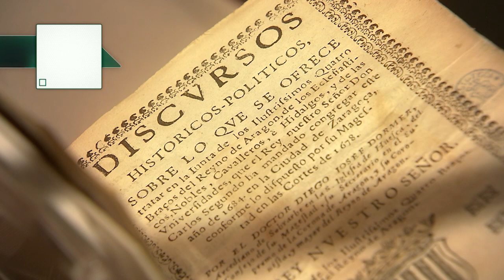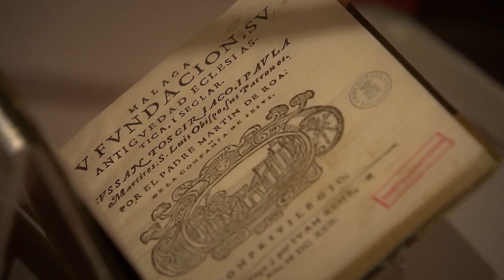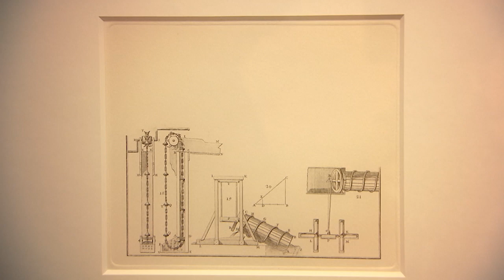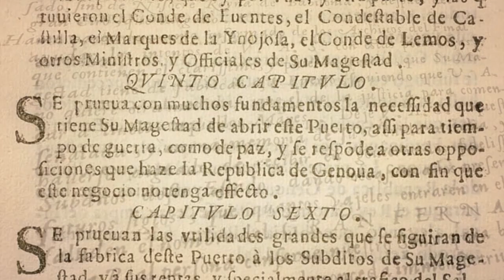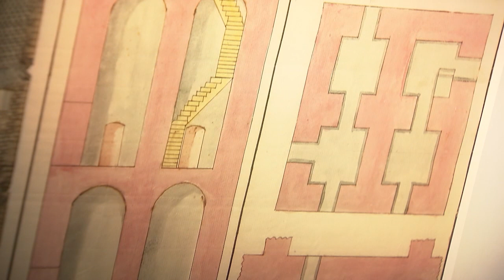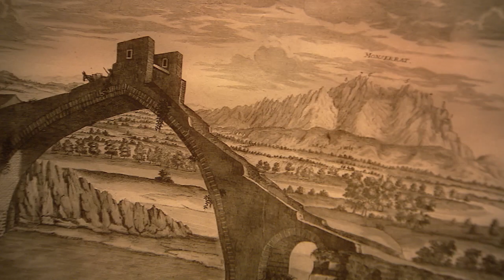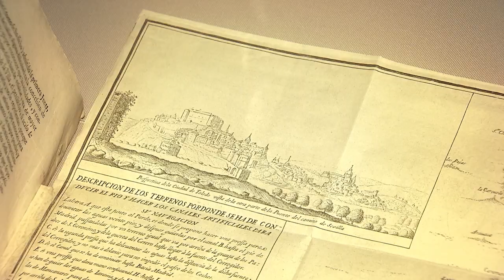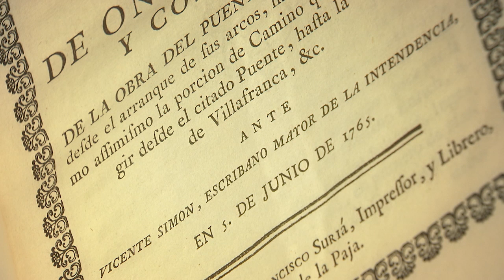Sueño e Ingenio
En la Biblioteca Nacional de España se puede visitar hasta el 26 de abril la exposición "Sueño e Ingenio. Libros de ingeniería civil: del Renacimiento a las Luces", una muestra que nos permite viajar en el tiempo a través de puentes, caminos, acueductos, presas, canales o puertos. De esta forma, nos acercamos un poco más a la historia de la ingeniería civil de nuestro país.

Participan:
Daniel Crespo Delgado. Comisario de la exposición. Fundación Juanelo Turriano;
Consuelo Gómez López. Profesora de Historia del Arte UNED;
Miriam Cera Brea. Profesora de Historia del Arte UNED;
Miguel Ángel Sebastián Pérez. Catedrático de Proyectos de Ingeniería, ETSII, UNED.